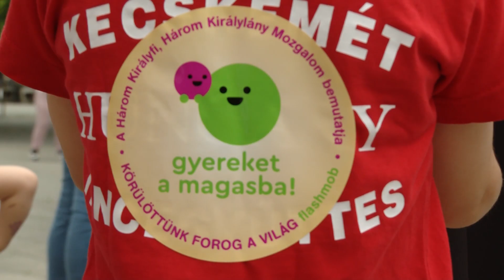Felemelték a gyermekeket a magasba